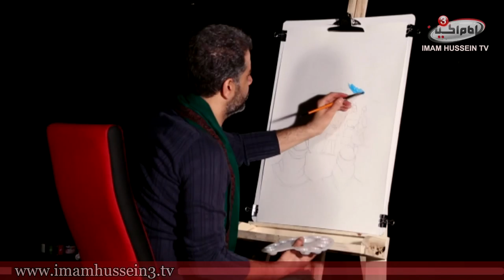The Awaiting Pen 19